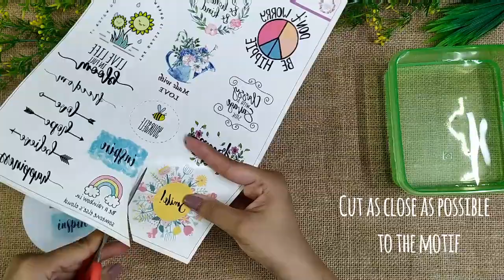Instant Image Transfer with Clear Resin Pour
List of supplies
Instant Image Transfer Sheets
Coasters (Acrylic + MDF)
Asian Paints Aquador Wood Varnish
Chalkpaints
Masking tape
Lapox Resin Harderner
Gloves, mask, shower cap
Disposal cups
Plastic container / Silicon container
Candy/Reusable stick
Weighing machine

While working with resin its very important to be safe.. Wear gloves, mask & a shower cap.
For clear pour you can use lapox resin harderner. Haksons and Epoke are also very good brands. They are really good when working with pigments.
Since I have used lapox brand.. Lemme talk more about it
Lapox is mainly for clear pour.I have used it with Alcohol inks and pigments too. The playing time with Lapox is really less. Say maximum of 15 minutes.
Ratio is 2:1...So suppose you are making a project which needs 450 ml of the mixture. Then 300 ml will be the resin and 150 ml hardener.
Now coming to the curing part. It takes 24 hours to cure. In certain cities it even takes 36 hours. So it all depends on the weather of your city.
Resin gives amazing amazing finish to the projects!!
Its just that you need to be really careful working with them

Hope you gained something from the tutorial 🙂
Enjoy and Happy Krafting!!!

Follow us @kraftily_konnect